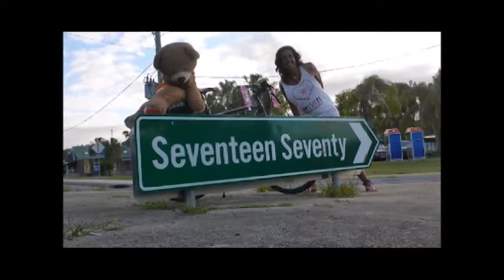Go Adventure!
We want to encourage you to explore new places, try new things, travel the world, face your fears, and challenge yourself!

Cycle! Sail! Hitch! Explore!

And remember, if it scares you; it's probably a good thing!

Life is short, GO ADVENTURE!!